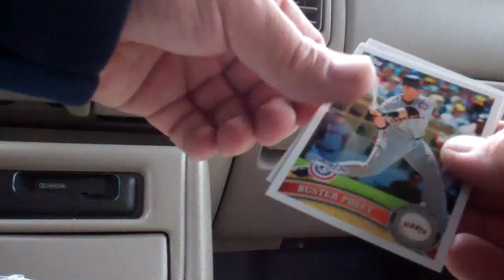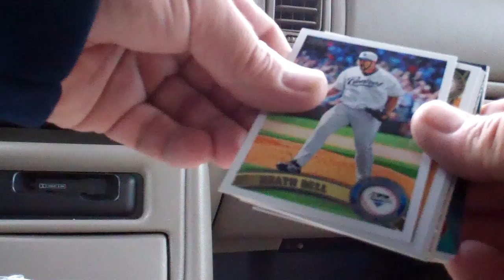Super Target 2011 Topps BB rip.MP4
A pack of Opening day and a pack of 2011 Topps BB series one.